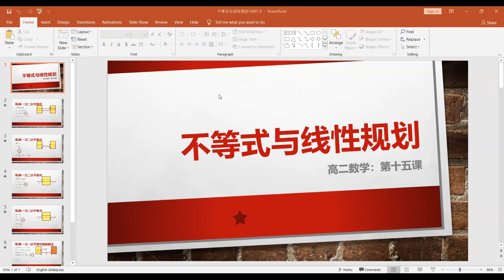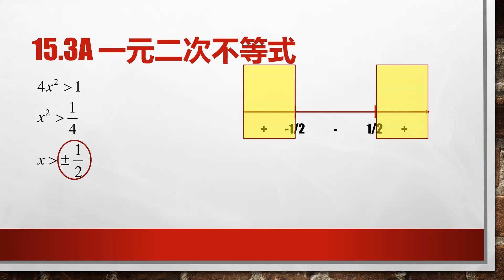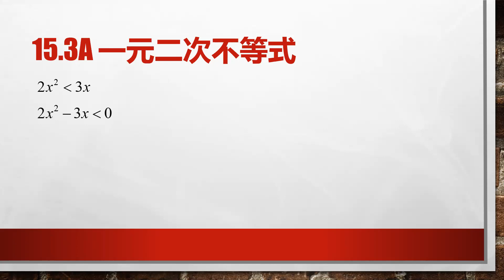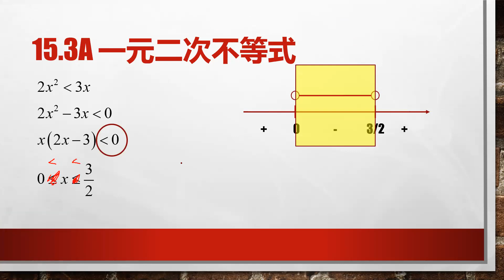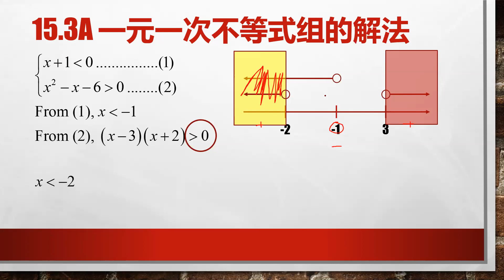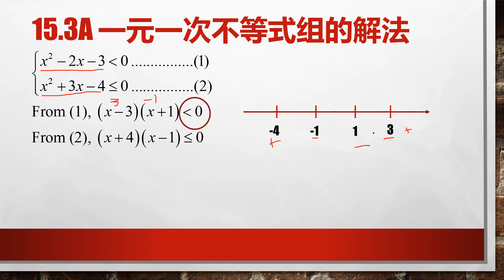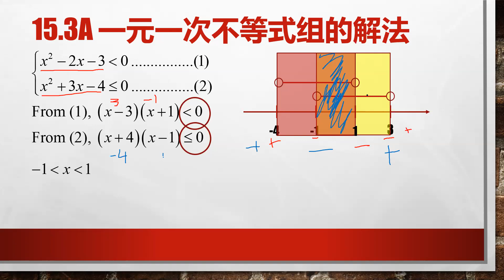31032020 UEC SENIOR TWO CHAPTER 15.3